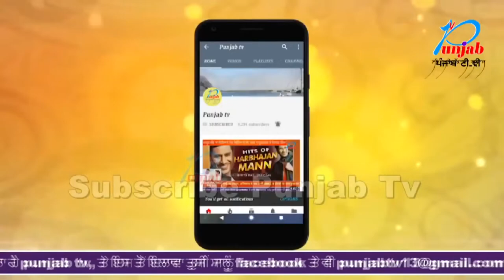Sugar ਮਿੱਲ ਦੀ ਚਿਮਨੀ 'ਤੇ ਚੜ੍ਹੇ ਕਿਸਾਨਾਂ ਨੇ ਸ਼ੁਰੂ ਕੀਤੀ ਭੁੱਖ ਹੜਤਾਲ